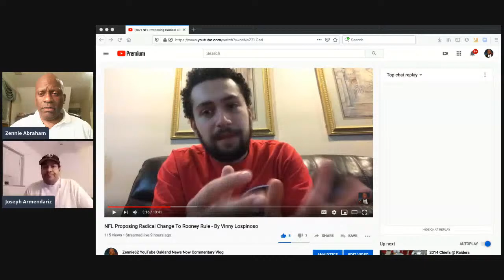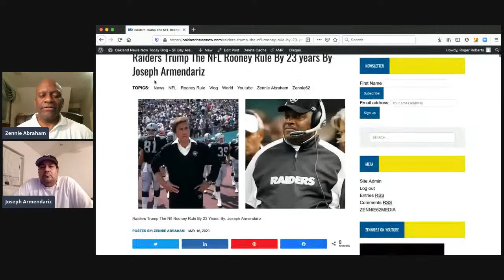Rooney Rule Issue: With Cam Newton, Deondre Francois, Free Agents, NFL Rationing Black QBs, Coaches?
Rooney Rule Issue: With Cam Newton, Deondre Francois, Free Agents, Is NFL Rationing Black QBs, Coaches?